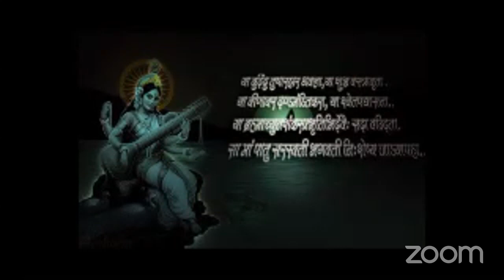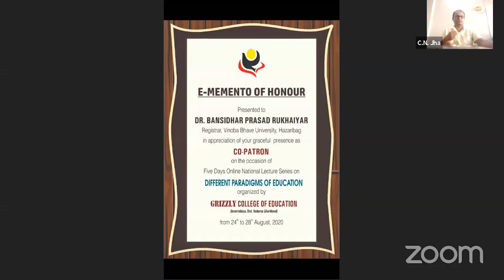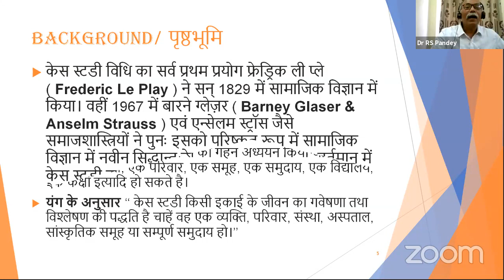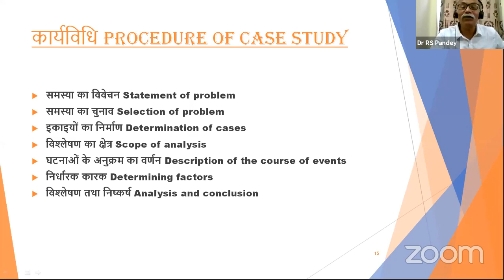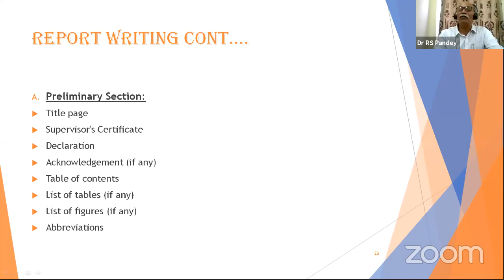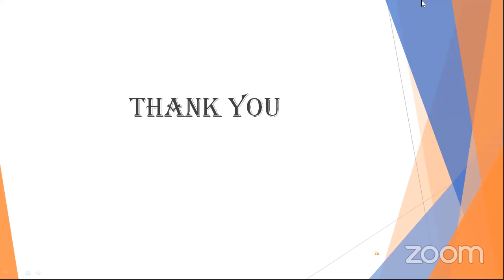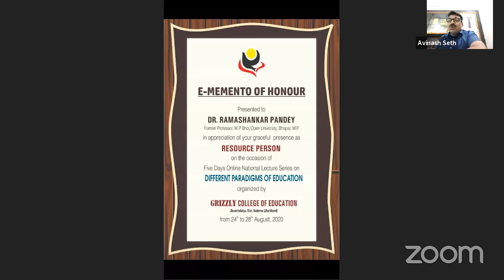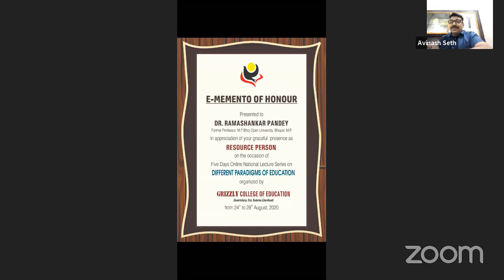Five days Online National Lecture Series on Different Paradigms of Education dated-28.08.2020